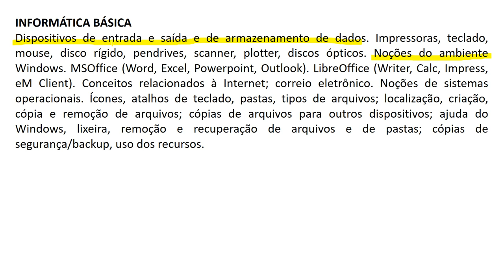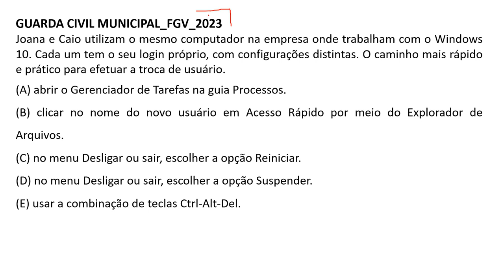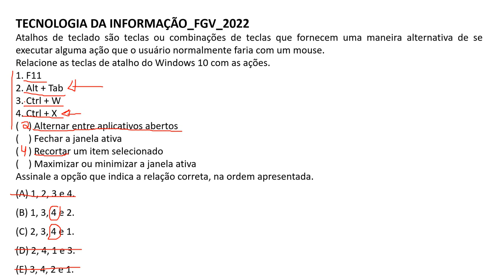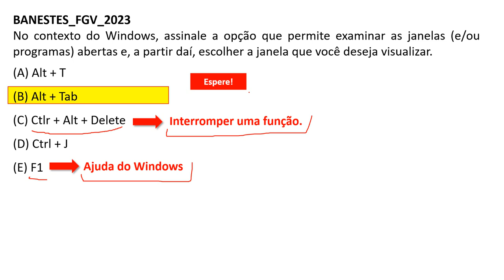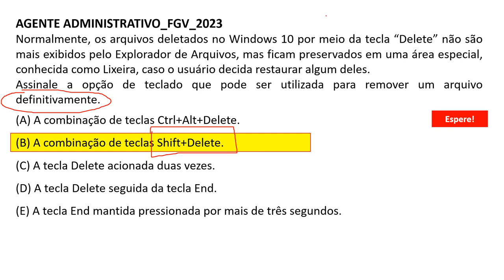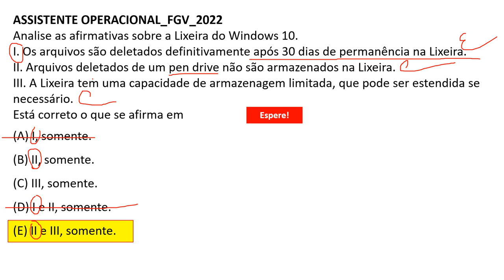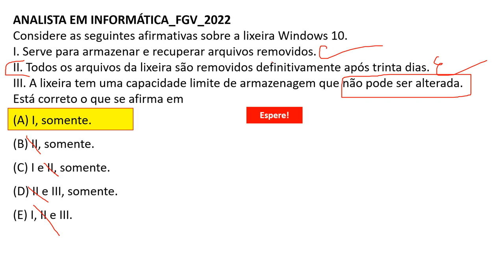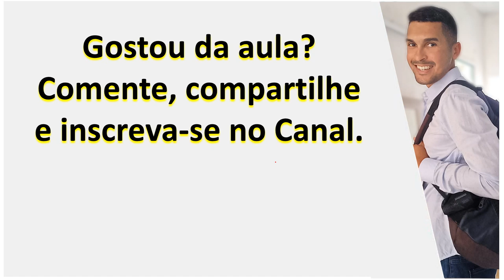Noções do ambiente Windows | Informática Básica | Concurso Público Prefeitura de Belo Horizonte 2023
Noções do ambiente Windows | Informática Básica | Concurso Público para a Prefeitura de Belo Horizonte 2023 | Banca FGV

Cargos:
Agente Executivo Governamental,
Técnico de Serviço Público,

Informática Básica:
1. Dispositivos de entrada e saída e de armazenamento de dados. Impressoras, teclado, mouse, disco rígido, pendrives, scanner, plotter, discos ópticos.
2. Noções do ambiente Windows.
3. MSOffice (Word, Excel, Powerpoint, Outlook).
4. LibreOffice (Writer, Calc, Impress, eM Client).
5. Conceitos relacionados à Internet; correio eletrônico.
6. Noções de sistemas operacionais. Ícones, atalhos de teclado, pastas, tipos de arquivos; localização, criação, cópia e remoção de arquivos; cópias de arquivos para outros dispositivos; ajuda do Windows, lixeira, remoção e recuperação de arquivos e de pastas; cópias de segurança/backup, uso dos recursos.